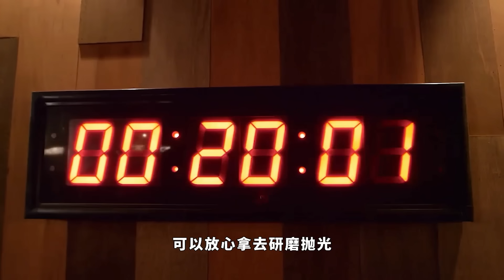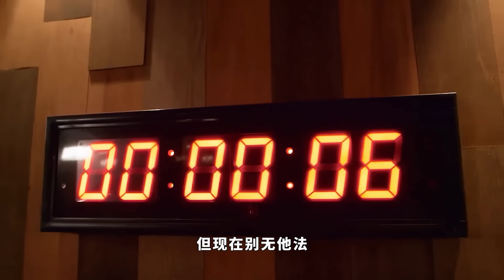盲盒鍛刀玩法迴歸！賭上刀匠榮譽，來鍛刀大賽挑戰高難三枚合！